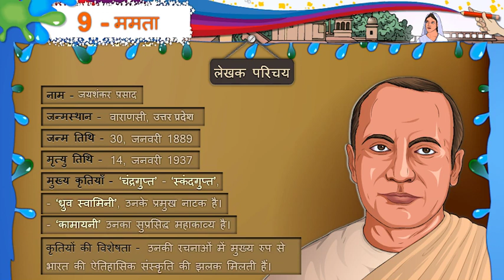Unit 9 Lekhak